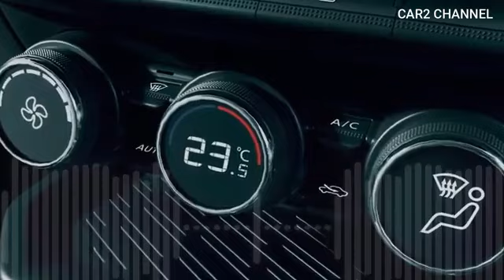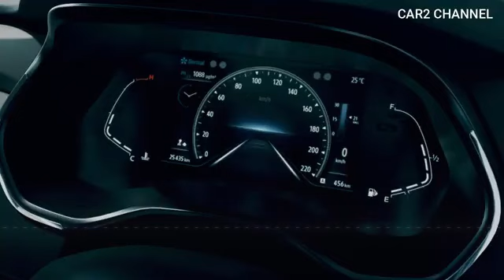show Supercar festival GI 6